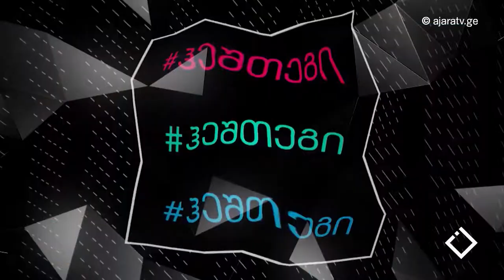ქალები აჭარაში / ლელა გაფრინდაშვილი / ჰეშთეგი / Hashtag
„ქალთა უფლებრივი მდგომარეობა აჭარაში - წარსული, თანამედროვეობა და პერსპექტივა“ - ამ შინაარსის კვლევის შესახებ ვსაუბრობთ კვლევის ავტორ - ლელა გაფრინდაშვილთან / Lela Gaprindaschvili .
• როგორია ისტორიული ფონი ქალთა მოძრაობების კუთხით აჭარაში?
• როგორია ქალთა მიგრაციისა და ჯანმრთელობის მდგომარეობა?
• რა რეკომენდაციები აქვს ქ-ნ ლელას სახელმწიფო სტრუქტურების, მუნიციპალური ორგანოების მიმართ?
 იხ. სრული ჩანაწერი